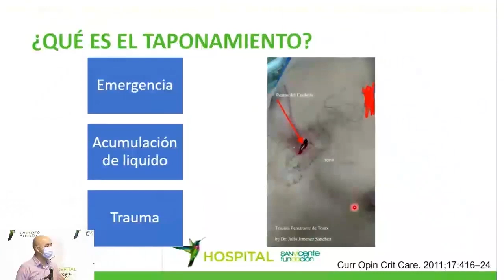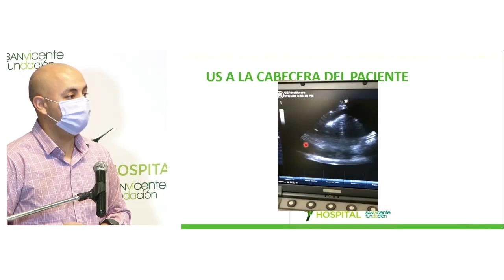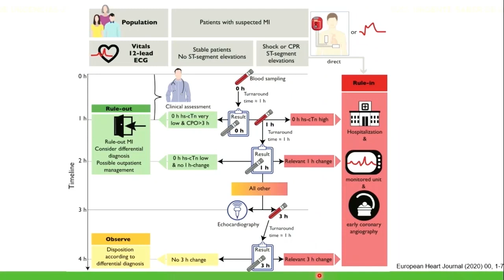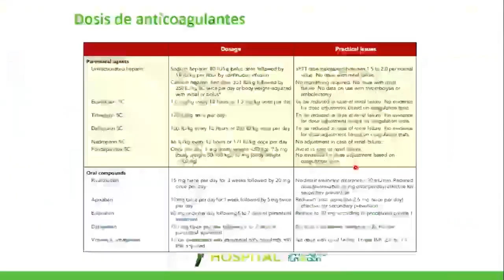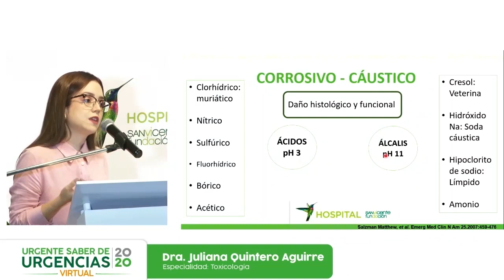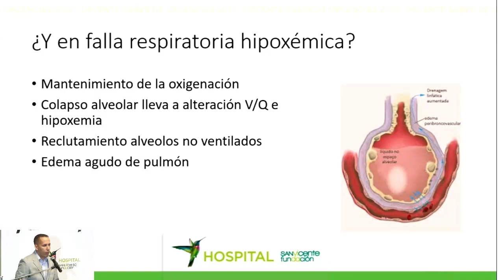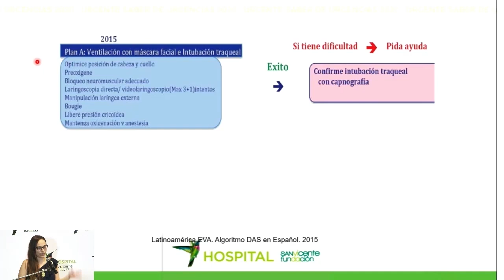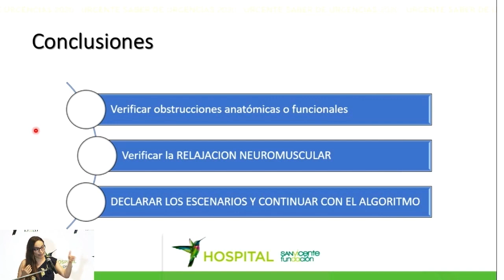Urgente Saber de Urgencias 2020: El Especialista Responde